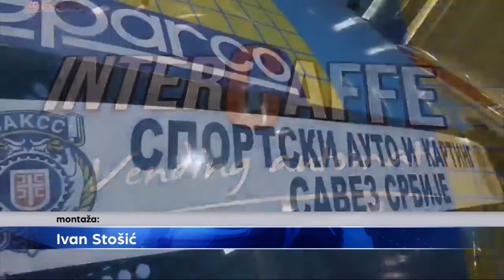Odličan start sezone za Kolarevića iz Krepoljina - 3.mesto na prvoj trci